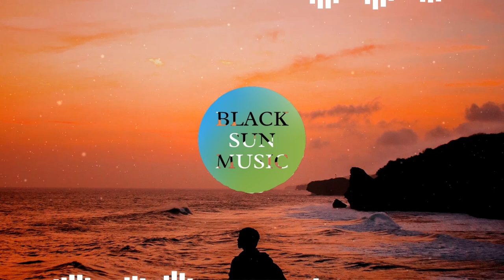Joy To The World - DJ Williams || BLACK SUN MUSIC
In this video we want to make some unique content for our Channel viewer. Thank you for supporting us. Have a good day...

DJ Williams
BLACK SUN MUSIC

Special help from Vizzy and musicvid..